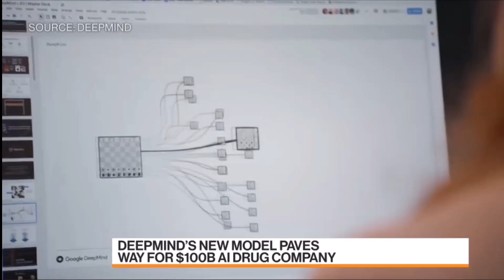AI-Designed Drugs By Google DeepMind (May 9, 2024)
Sam Fazeli, senior health care analyst, goes on Bloomberg TV to talk about the benefits of AI in the pharmaceutical space. He speaks about Google DeepMind developing new drugs using the technology in the coming years, and how this will affect the industry.